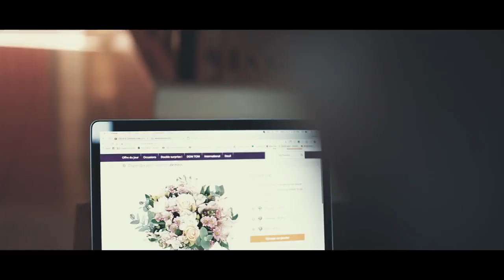Jay B Seth - Loin Des Yeux, Près Du Coeur (Official Video)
Jay B Seth - Loin Des Yeux, Près Du Coeur